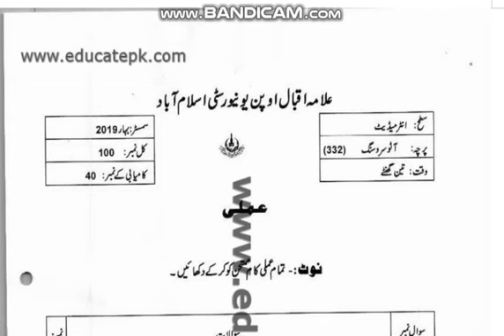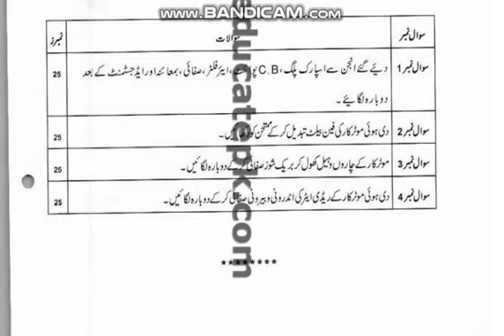AIOU FA/ICom Paper Code 332 Spring 2020 || AIOU Old Papers || AIOU Past Papers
Paper Attempt Method to get Success in Exams with High Marks in Urdu/Hindi
AIOU FA/I.Com Code 386 | Aiou Guess Paper |Aiou Past paper | Aiou Old Paper | Aiou Importance Questions
AIOU 386 Guess Paper English
FA English (I) 386 ke tyari kasy krin
Aiou paper attempt method ||how to pass aiou exam with good marks||
English Guess FA 386 : Allama Iqbal Open University : Top 17 questions from Whole Book
AIOU EXAM : HOW TO PASS AIOU PAPER || HOW TO GET GOOD MARKS IN AIOU EXAM |aiou exam
Agar Paper Ke Tyari Nah Ho To Kya Krin
AIOU FA/FSc ENGLISH-I 386
Urdu/Hindi